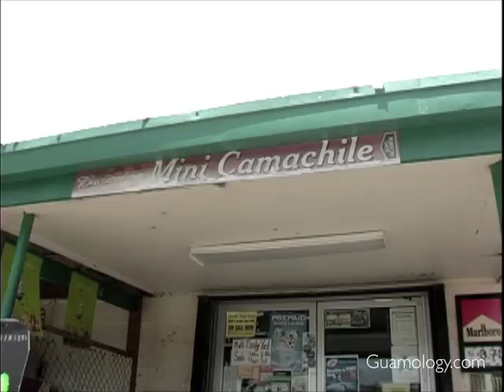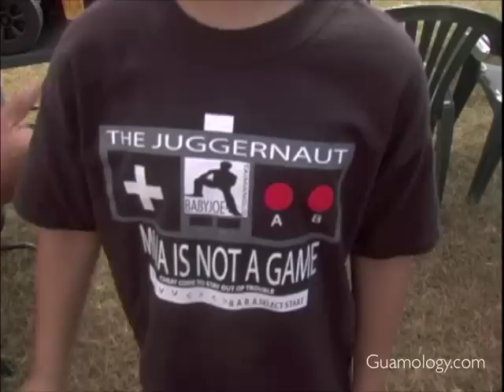Fight Docs - Baby Joe Taimanglo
Fight Docs pilot episode for TV featuring Guam's Baby Joe Taimanglo. Created, Produced and Directed by Don and Kel Muna, Co-Produced by Kel Taimanglo for SoKel Industries.